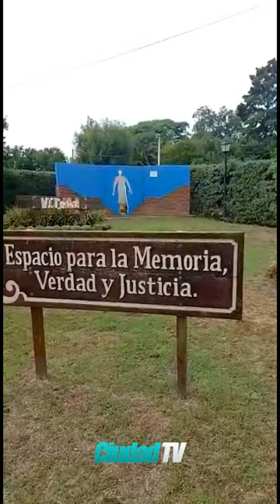ACTO 24 DE MARZO/BANCO CREDICOOP SAN GENARO